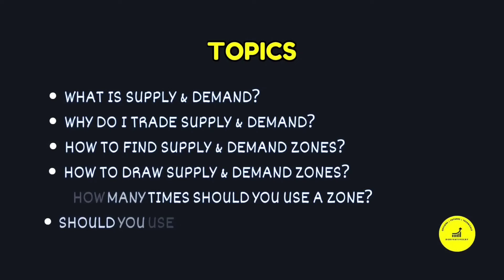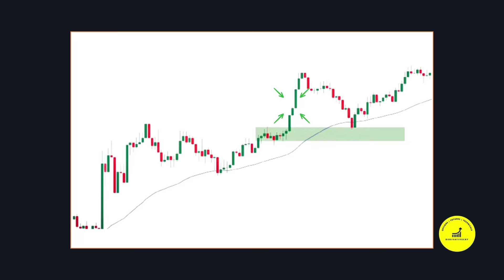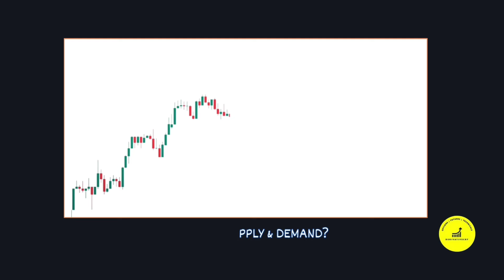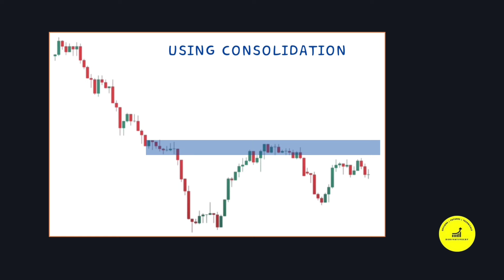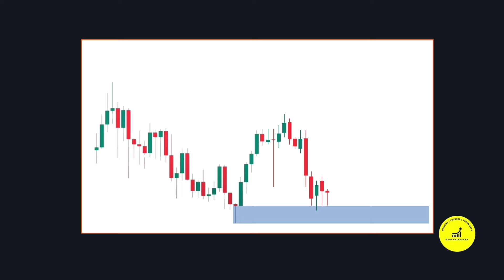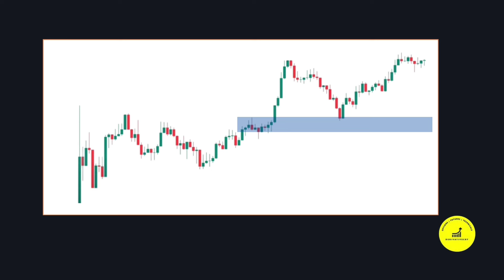Supply & Demand Trading Strategies • Advanced strategy for Beginners •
📈 Welcome to FutureSoft Algo Technology  - Your Ultimate Resource for Stock Market Insights and Algorithmic Trading Mastery! 📉

At FutureSoft Algo Technology, we believe that mastering the stock market requires a deep understanding of market trends, technical analysis, and modern trading strategies. Our channel is designed to provide you with the most comprehensive education and insights into the world of stock trading, algorithmic trading, and financial markets. Whether you're a beginner trying to get your foot in the door or an experienced trader looking to enhance your strategies, you've come to the right place.

Every video is designed to provide you with the knowledge and skills needed to succeed in today's fast-moving financial markets.